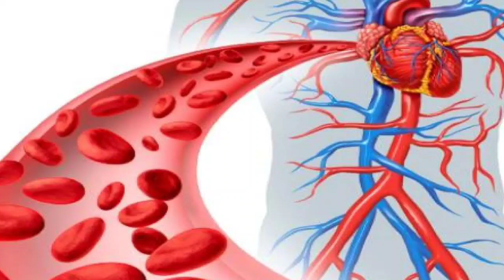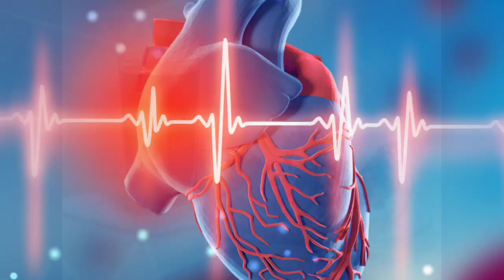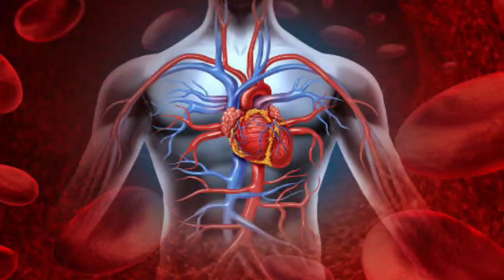உடலில் இரத்தம் இல்லையா! இந்த பழம் போதும்| Foods to Increase Blood in body Tamil |Increase Hemoglobin